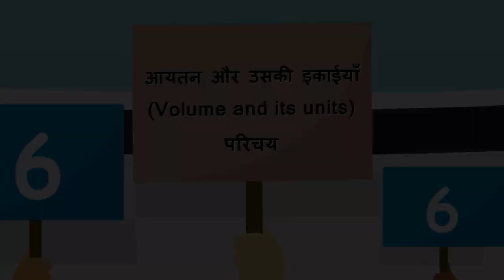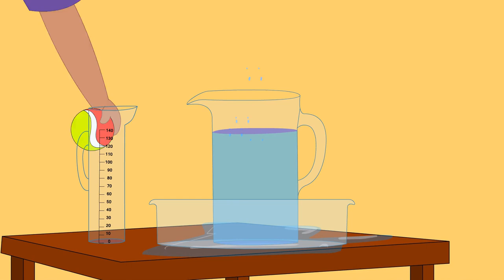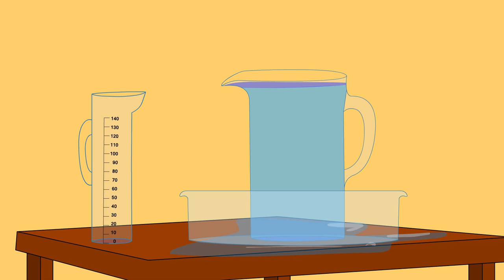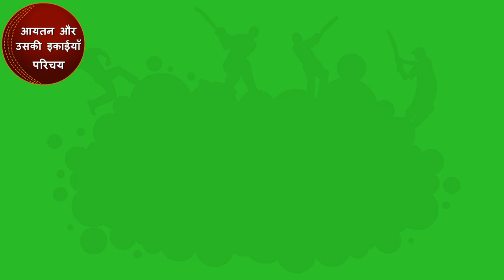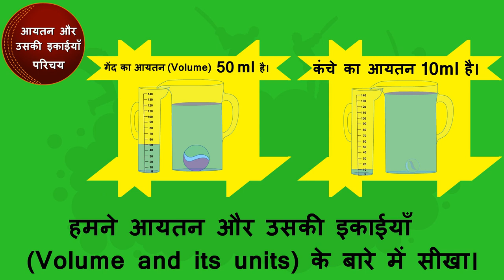आयतन और उसकी इकाईयाँ का परिचय | Introduction to Volume & Units | Class 5 Maths | TicTacLearn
In this video, we explain आयतन और उसकी इकाईयाँ का परिचय | Introduction to volume and its units | Part 1/1 | Class 5 | TicTacLearn

Part 1: आयतन और उसकी इकाईयाँ का परिचय | Introduction to volume and its units | Part 1/1 | Class 5 | TicTacLearn